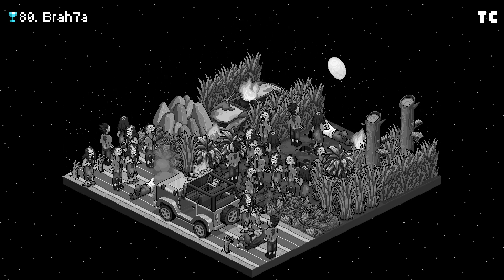Zombie Attack ROOMS!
Best Tuber Simulator Rooms